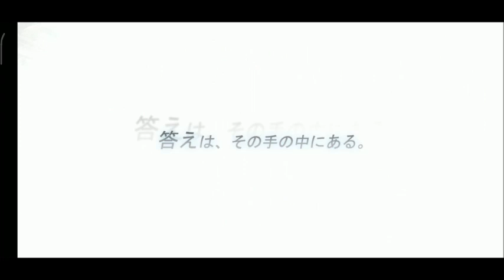REVIEW ALL HERO WARSONG UPDATE AGT 2020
moba grafik yang paling kece tetapi tidak ada di playstore dan hampir punah. War Song Mobile adalah arena MOBA di mana semua pemain akan berpartisipasi dalam pertempuran 5VS5 untuk mempertahankan menara dan rumah utama mereka, serta mencoba mengalahkan menara dan rumah utama tim lawan untuk menang . Peta ini dibagi menjadi tiga jalan utama: jalan tengah, jalan atas dan jalan bawah, kedua sisi dibagi oleh hutan banyak monster dan hutan.